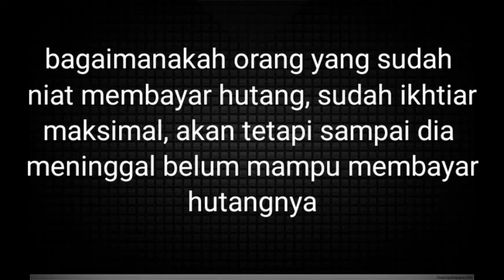Kajian Fiqih Tentang Harta bagian 7, Ustadz DR H Abdul Salam Nawawi